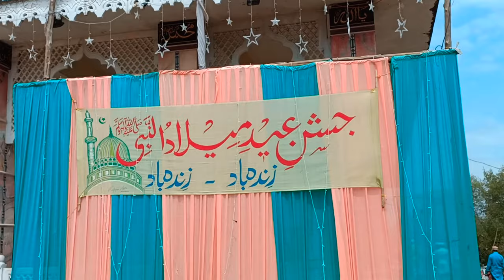Eid miladun nabi vlog - Satpati | Hussain Shaikh